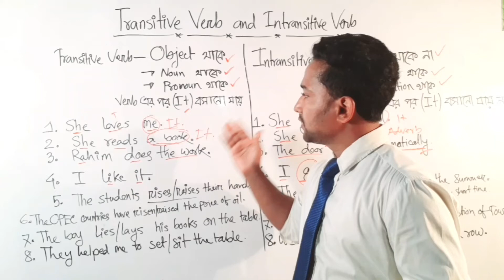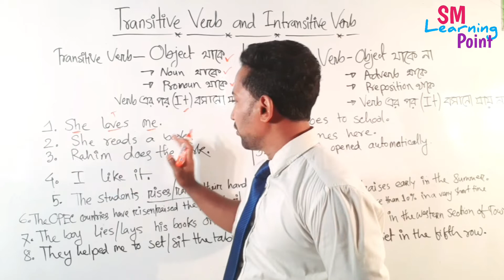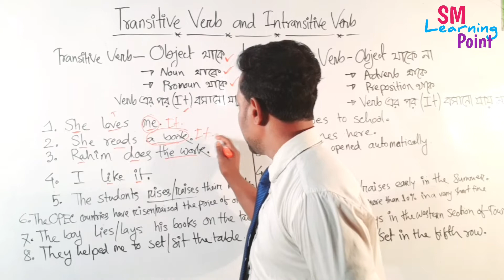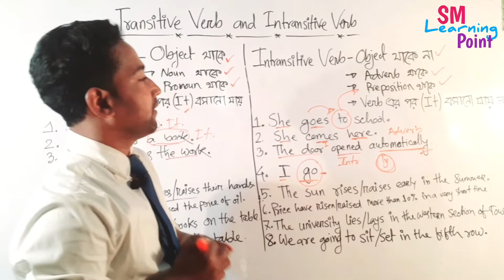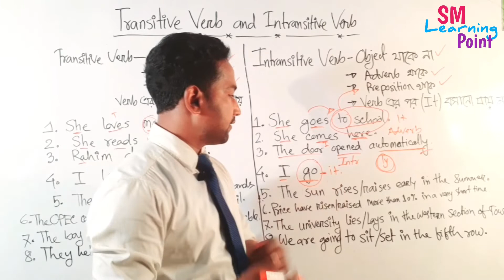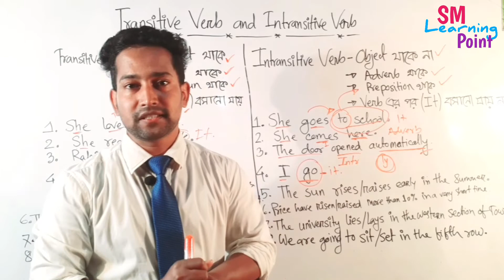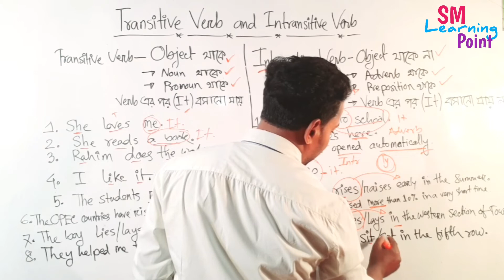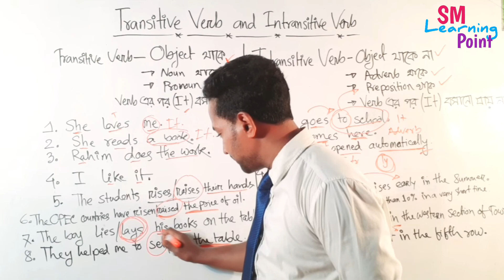Transitive and intransitive verb|BCS JOB|BANK |ADMISSION |SM SHOHAG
More classes for you.